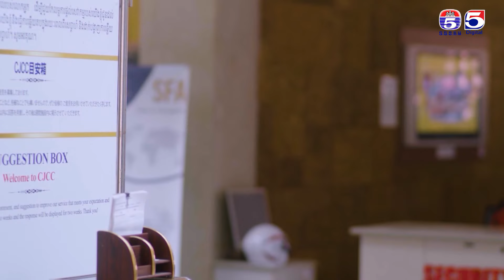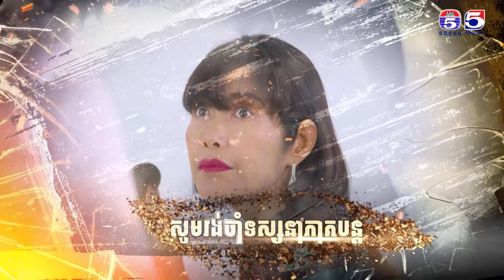រឿង ទឹកភ្នែកពណ៏ភ្លើង ភាគ១៦